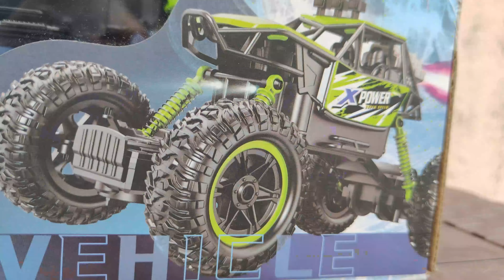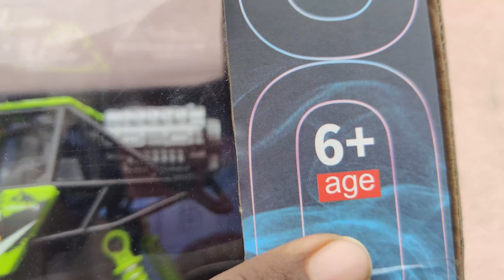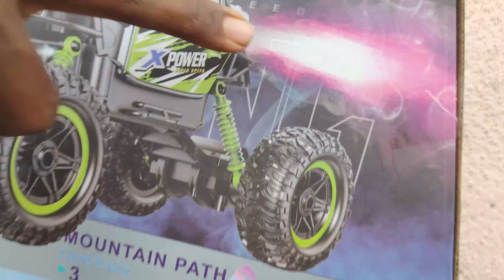Full RC remote control smoke car unboxing Review & Testing | RC Spray car | TAMIL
Unboxing of Remote Control Smoke CAR | New Launch of RC Spray car

Remote control smoke spray car unboxing and testing
Remote control smoke spray car unboxing
Remote control car unboxing
Remote control smoke car unboxing
Remote car